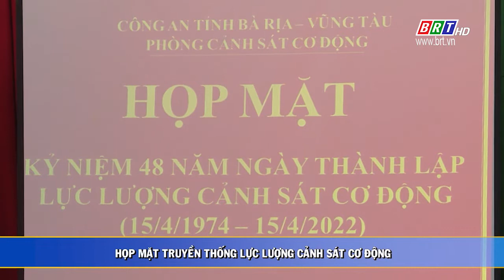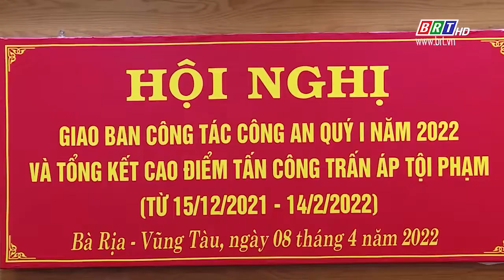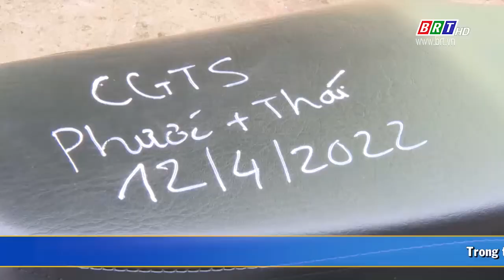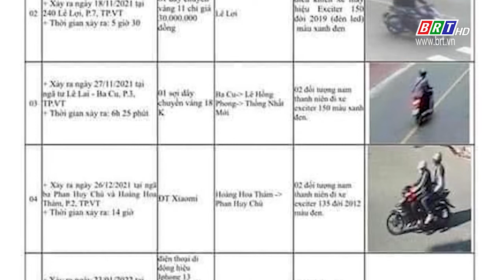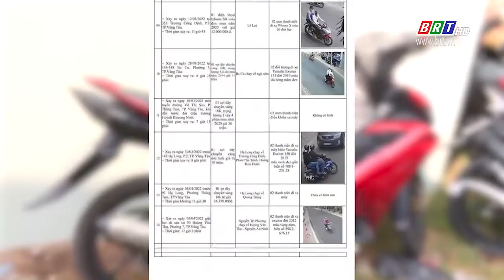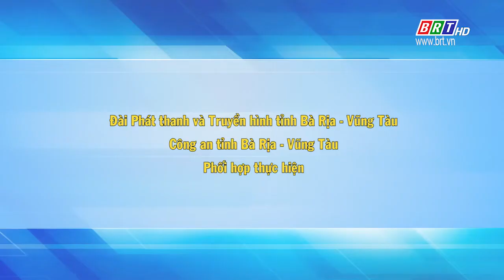An ninh trật tự BR-VT: Ngày 18/4/2022 | BRT TV